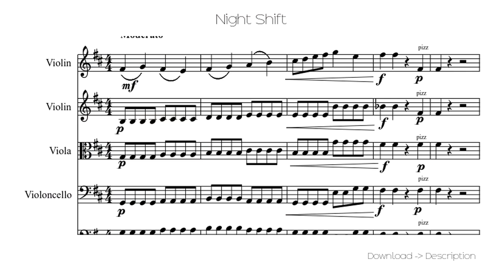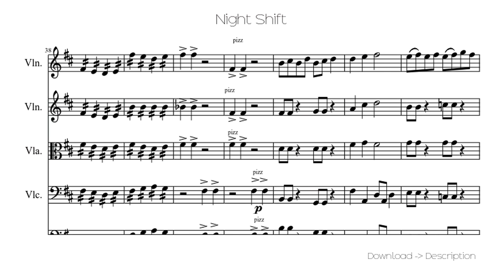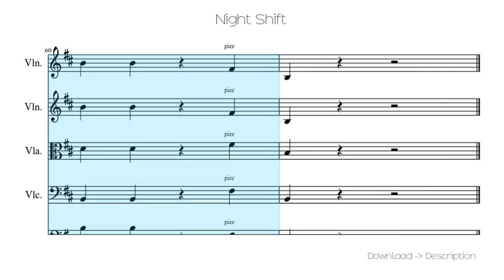🎶 Night Shift 🎸🎸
Sheet for song: 🎶 Night Shift 🎸🎸